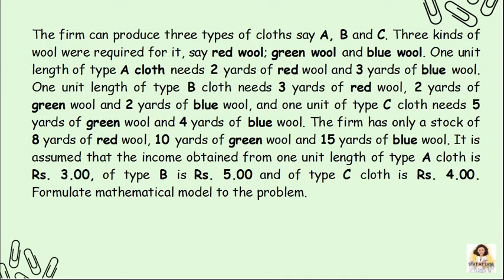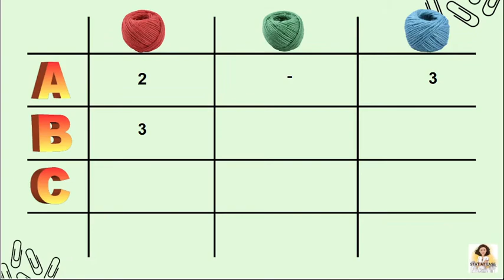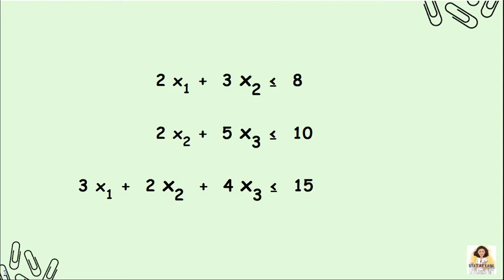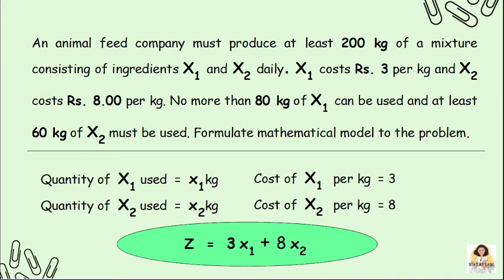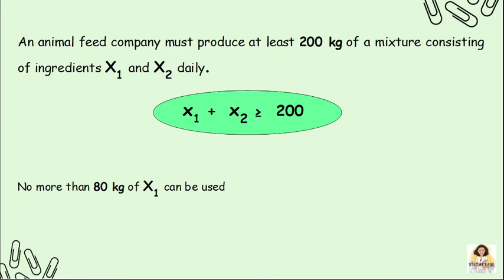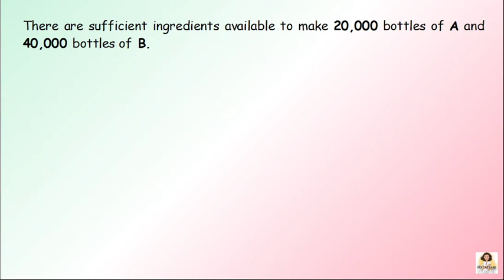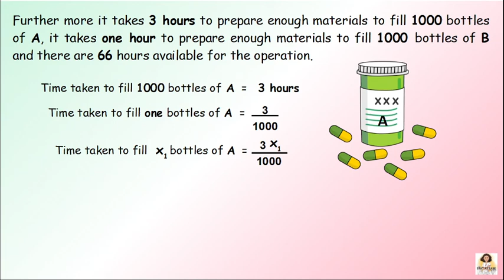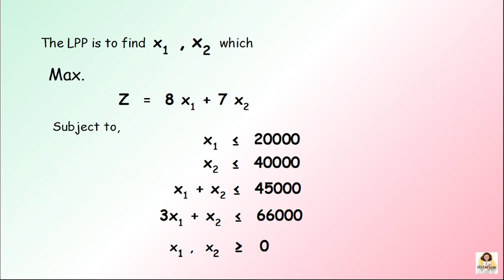LPP l Mathematical Modeling lOperations Research l Part 3 l BCA l MBA l M.Com l Class 4 l Malayalam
This video includes modeling of the following problems,

1. The firm can produce three types of cloths say A, B, and C. Three kinds of wool were required for it, say red wool; green wool, and blue wool. One unit length of type A cloth needs 2 yards of red wool and 3 yards of blue wool. One unit length of type B cloth needs 3 yards of red wool, 2 yards of green wool, and 2 yards of blue wool, and one unit of type C cloth needs 5 yards of green wool and 4 yards of blue wool. The firm has only a stock of 8 yards of red wool, 10 yards of green wool, and 15 yards of blue wool. It is assumed that the income obtained from one unit length of type A cloth is Rs. 3.00, of type B is Rs. 5.00 and of type C cloth is Rs. 4.00. Formulate a mathematical model for the problem.

2. An animal feed company must produce at least 200 kg of a mixture consisting of ingredients X1 and X2 daily. X1 costs Rs. 3 per kg and X2 costs Rs. 8.00 per kg. No more than 80 kg of X1 can be used and at least 60 kg of X2 must be used. Formulate a mathematical model for the problem.

3. A manufacturer of a line of patent medicines is preparing a production plan on medicines A and B. There are sufficient ingredients available to make 20,000 bottles of A and 40,000 bottles of B, but there are only 45,000 bottles into which either of the medicines can be put. Furthermore, it takes 3 hours to prepare enough materials to fill 1000 bottles of A, it takes one hour to prepare enough materials to fill 1000 bottles of B and there are 66 hours available for the operation. The profit is Rs. 8 per bottle for A and Rs. 7 for B. Formulate this problem as a linear programming problem.